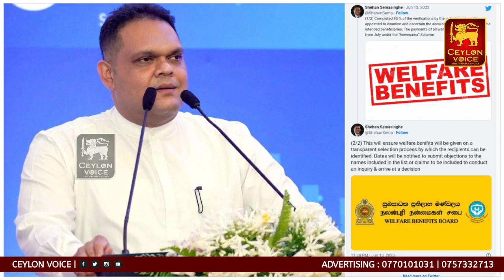இலங்கையின் இரவுநேர பிரதான செய்திகள் | Srilanka tamil news | Today breaking news